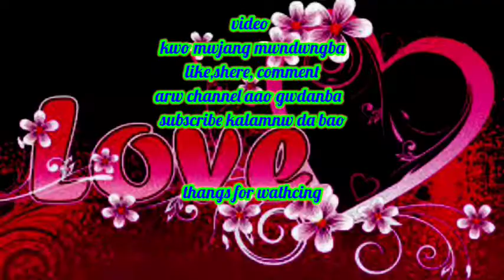Garnanwi🕊️tangbai🕊️nwng(new💥watsaap💥status💥video)2021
Hi guys____
I am ransai well come to my channel. !!LOCAL Entertantmant!!

         Videokwo mwjang mwndwngba
Like,shere,comment arw channel kwo
     Jahate ang gwdan gwdan video upload
Kalamnaya nwngtangnisim sigangrw sohwinaini takai